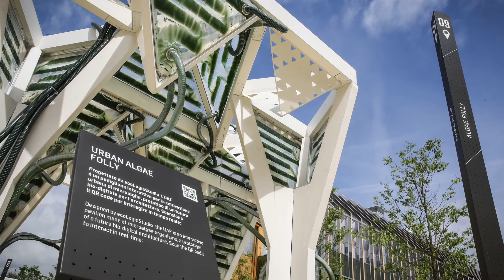Urban Algae Canopy